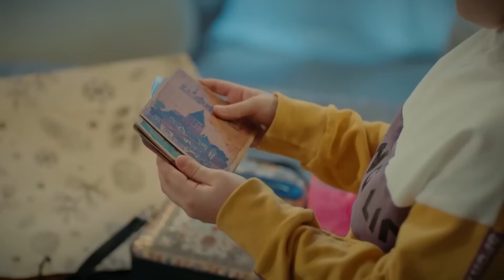يتشاجران من أجل نفس المرأة - لعبة قدري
يتشاجران من أجل نفس المرأة - ما هي مشكلتك؟

في محاولة أسيا للاستمرار بالحياة مع طفليها ,تحدث معها كارثة تقلب حياتها رأس على عقب
في رحلة لا رجوع منها من أماسيا الى اسطنبول تلتقي أسيا بماهر الذي يساعدها بالرغم من عدم
معرفتها به أبداً ,والذي يكون عائداًمن روسيا الى اسطنبول بعد سنوات عديدة.
بسبب ماهر لن يكون هذا خلاصاً لأسيا وأطفالها الذين سيعيشون في منزل دميرهان
وانما لعبة سيئة للقدر

المنتج: NGM وسائل الإعلام
إمري كاباكوساك :المخرج
جول أبو سميرسي :السيناريو

اللاعبين
قصة قرايل
أكين أكينوزو
سارب أباك
ميريك ارال
إسراء ديرمانسيوغلو
موفيت كاياكان
أولكو دورو
كان كاكير
إيراز أكام
يلدريم أوزكان
روز اليشم
تكريم الحكيم